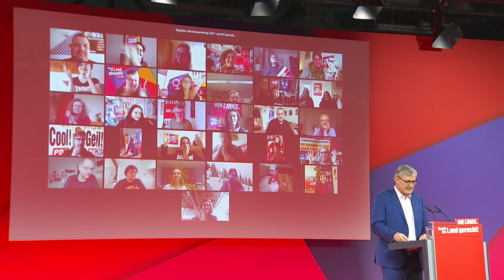Bernd Riexinger: Für die Solidarität der Vielen - gegen die Herrschaft der Wenigen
Rede des Parteivorsitzenden Bernd Riexinger auf dem Digitalparteitag